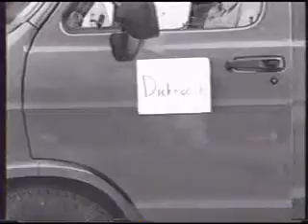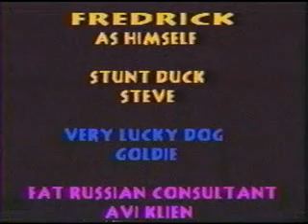Dick Danger Private Eye - Part 2